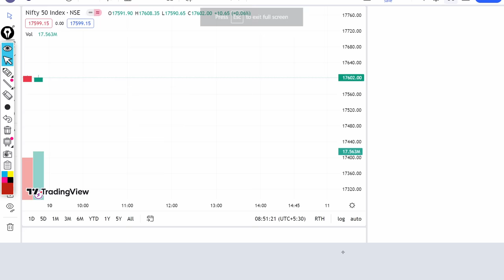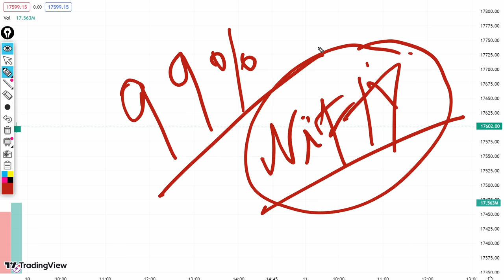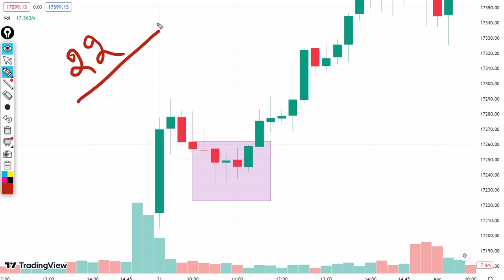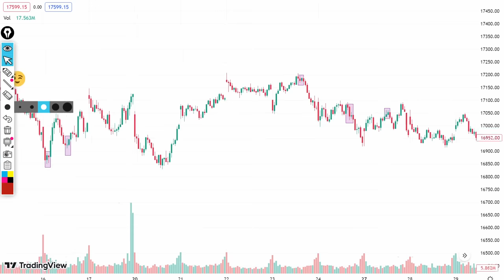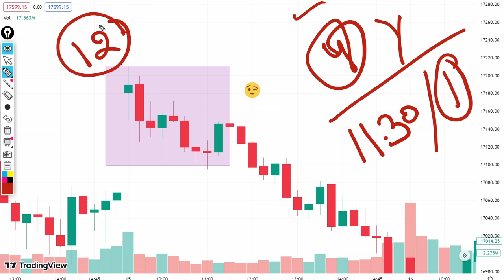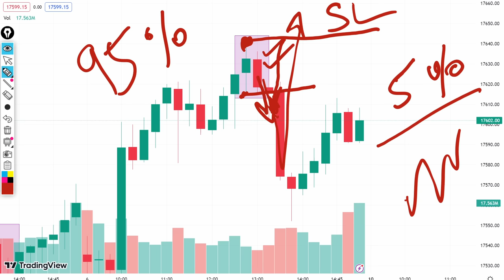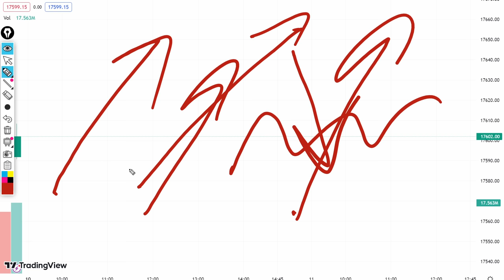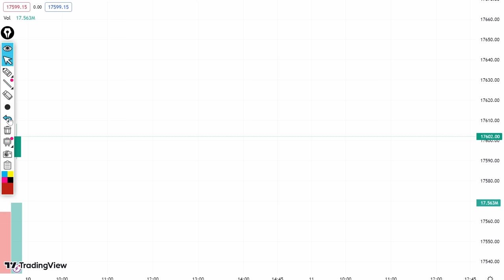देव का नया धमाका Life changing candle stick pattern || Inside candle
देव का नया धमाका Life changing candle stick pattern#banknifty

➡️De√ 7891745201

➡️Strategy links--

➡️Invest and trade with Kite by Zerodha, India’s largest retail stockbroker. Open an account now.

Queries in the vedio

Ram ji balram ji strategy
Best Candlestick Pattern
Profitable Candlestick Pattern
Inside Candle Pattern
Inside Candle Strategy
Mother baby candle stick pattern
Inside Candle
Candlestick Patterns
Price Action Trading Candlestick Patterns for Beginners
Candlestick Pattern Candlestick Patterns Trading
Candlestick Trading
Candlestick Chart
Inside bar breakout strategy A powerful candlestick trading signal

Profitable Candlestick Pattern Inside Candle Pattern strategy Price Action Pattern Price Action Trading strategy and Candlestick Patterns for Beginners Intraday Trading in Nifty and Bank Nifty  Strategy for Beginners  How to make consistent Profits with Bank nifty Nifty Sensex Midcapnifty Commodity  Best time frame for intraday options trading  Trading in side ways market by scalping strategy  High returns and low risk special expiry jackpot strategy  Stocks options and stocks long term investment  Future and options trading with high returns and minimal stop loss  Live trading and trading shorts vedios Bank nifty and nifty intrady powerful strategy for options buyers How to make consistent profits with nifty bank nifty midcap nifty bankex sensex futures and options and stocks options

😊🔥🔥De√ 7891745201🔥🚩🚩🚩🚩 Jay Hind Jay Bharat🙏 Dev Sena